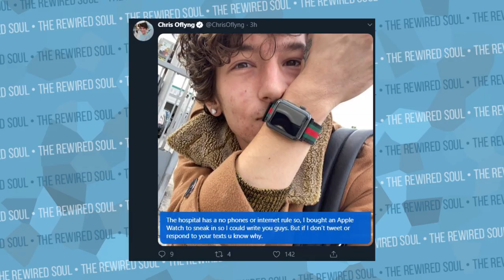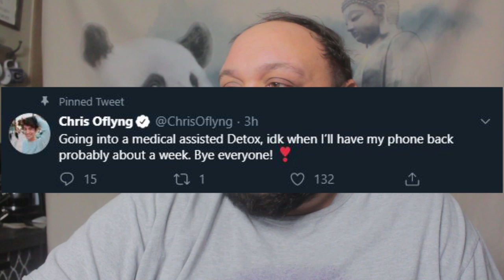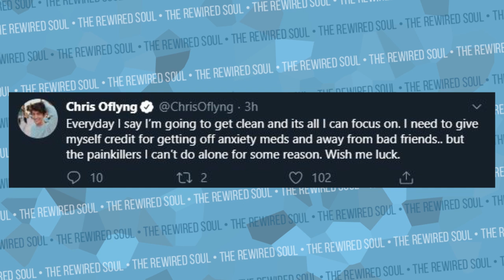I'm Worried About Chris Oflyng Going Back to Rehab | The Rewired Soul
Chris Oflyng recently came back to YouTube and made a video about having a heroin addiction and going to rehab. He just went back to rehab after a relapse. In this video we discuss the mindset to get into when you or a loved one is going to a rehab to increase chances of recovery.